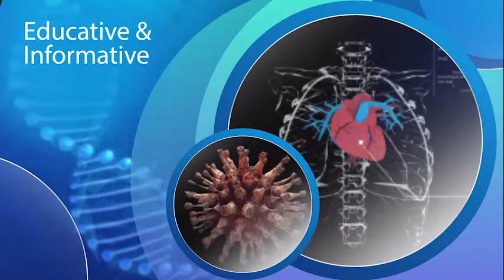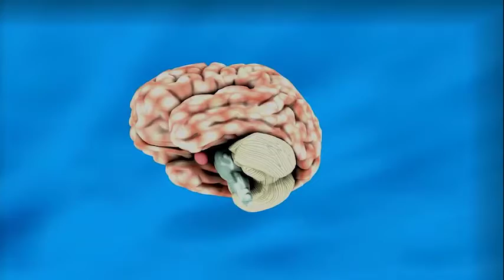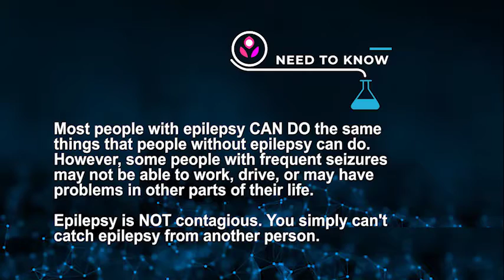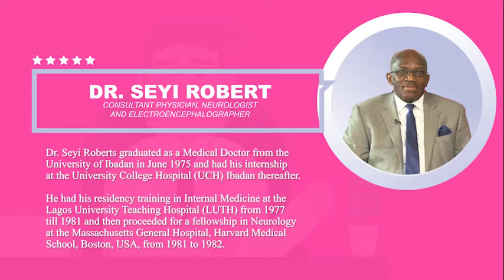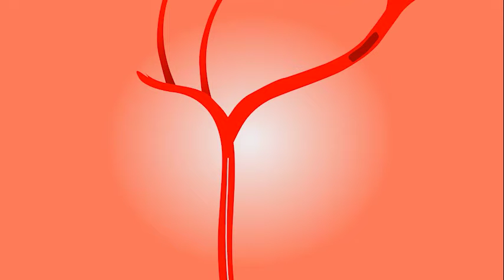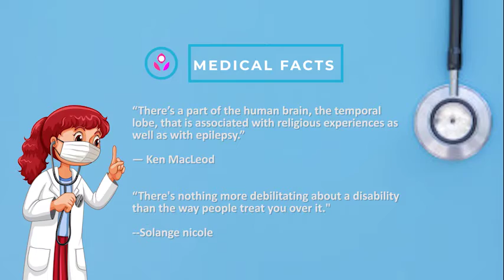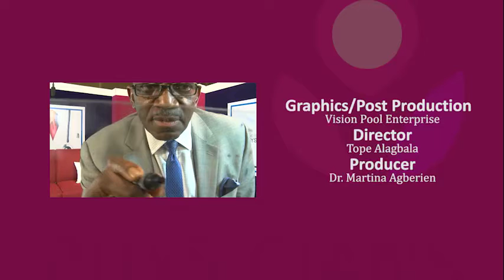EPILEPSY: CAUSES, SYMPTOMS, DIAGNOSIS AND MANAGEMENT - Dr Sheyi Roberts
EPILEPSY: CAUSES, SYMPTOMS, DIAGNOSIS AND MANAGEMENT

Did you know that Epilepsy is a chronic non-communicable disease of the brain that can affect people of all ages?

Did you know that in the olden days, someone that seizes up at random times, with 'white foam' at the sides of the mouth was considered dangerous and was ostracized?

Why do people put hard objects like spoon, fork in the mouth of someone having a seizure?